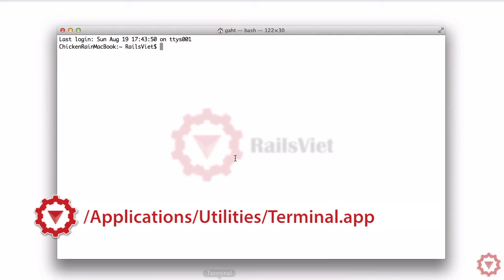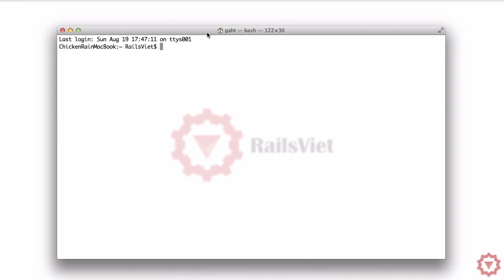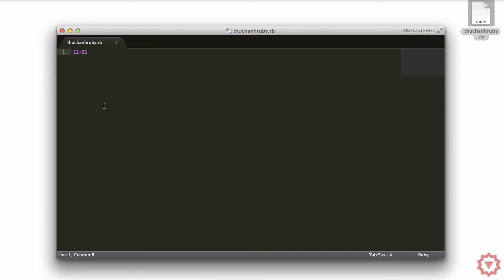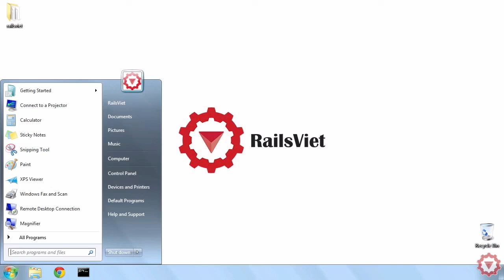Ruby cơ bản: 4. Giới thiệu môi trường lập trình Ruby IRB(Interactive Ruby Shell)